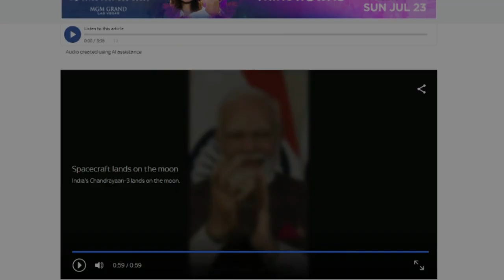India successfully landed spacecraft on moon's south pole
India becomes first country to successfully land spacecraft on moon's south pole
The country becomes the fourth to successfully land a spacecraft on the moon, but is the first to touch down on the relatively unexplored lunar south pole.